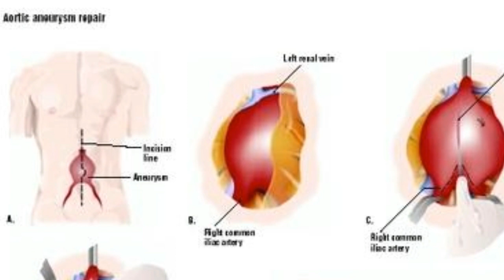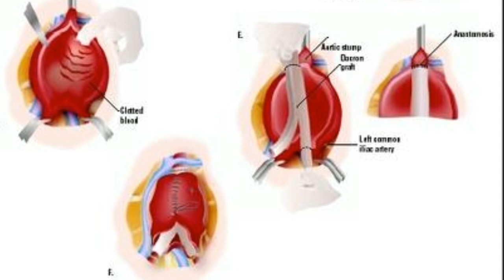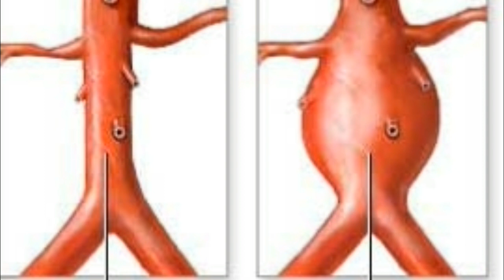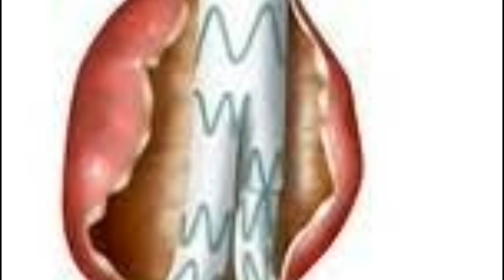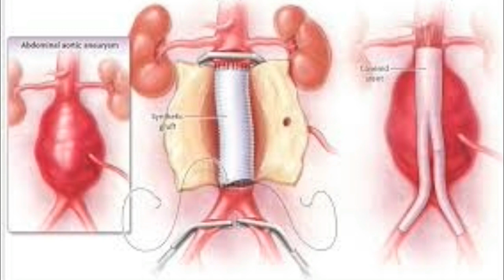ABDOMINAL AORTIC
An abdominal aortic aneurysm is an enlarged area in the lower part of the aorta, the major blood vessel that supplies blood to the body. The aorta runs from the heart through the center of the chest and abdomen. Because the aorta is primarily responsible for supplying the body with blood, a ruptured abdominal a ruptured aneurysm can cause life-threatening bleeding.